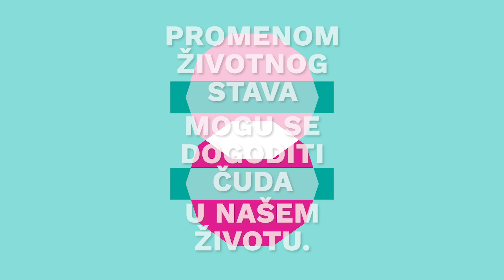„Moć kreativnog mišljenja“ - Norman Vinsent Pil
Naša sreća zavisi od navike uma koju gajimo

Filozofija pozitivnog razmišljanja Normana Vinsenta Pila imala je uticaj bez presedana na milione ljudi širom sveta. Bezvremenske u svojoj poruci, neprocenjive u svakodnevnom životu, knjige dr Pila pružaju inspiraciju kad vam je najpotrebnija i vode do punijeg i srećnijeg života. U svom dinamičnom vodiču za plodan i radostan život Moć kreativnog mišljenja, Norman Vinsent Pil pokazuje kako se promenom životnog stava mogu dogoditi čuda u našem životu.

Koristeći se konkretnim primerima, on nam predočava kako je postizanje trajnog ispunjenja aktivan proces i pokazuje nam kako da pozitivno razmišljanje sprovedemo u delo, učimo iz sopstvenih grešaka, iskoristimo veličanstvenu moć verovanja, izlečimo depresiju i živimo vitalno.

Verujte u sebe! Imajte vere u svoje sposobnosti! Bez skromnog, ali razumnog poverenja u sopstvene moći, ne možete biti uspešni ni srećni.

Živite jedan po jedan dan. Ne zabrinjavajte se zbog naredne nedelje. Naučite da živite umesto što pokušavate da se obogatite. Nemojte se nikad dugo ljutiti. Počnite svaki dan tako što ćete pokazivati simpatije prema ljudima koje srećete. Ulažite svoje napore u uspeh svoje veze. Praktikujte svoju veru i živite spokojnim životom. Živite uvek izdižući se iznad svega. Postoji u ljudskom duhu ogromna snaga, koja se uzdiže iznad bola i patnje kad je duh odlučan.

Uvek možete ići dalje, jer u sebi ste veći nego što mislite. Verujte u to, jer to je činjenica – velika, velika, divna činjenica.

Norman Vinsent Pil (1898–1993) bio je metodistički sveštenik, a osim po svojim knjigama, bio je veoma poznat i po svojim govorima. Autor je četrdeset šest knjiga, među kojima ima i svetskih bestselera: Moć pozitivnog mišljenja i Moć pozitivnog življenja.